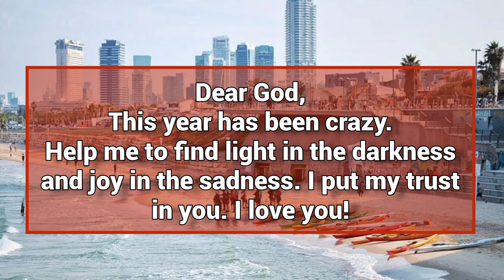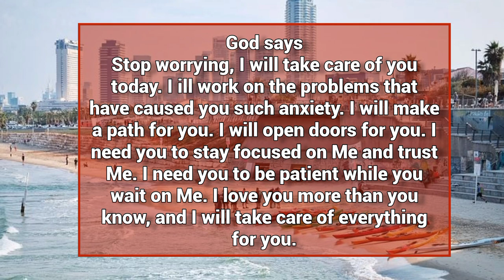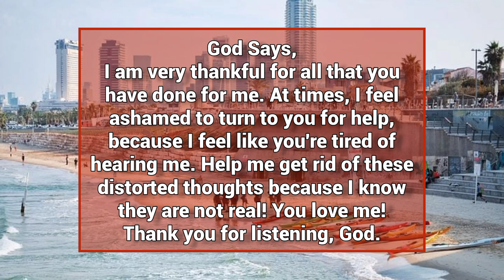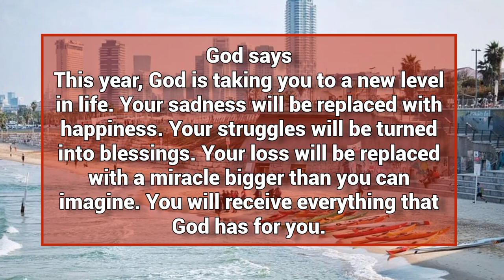🛑God says will reject your blessings if you leave this message. 🙏ll don't skip this message.